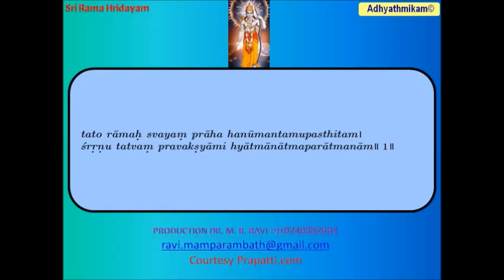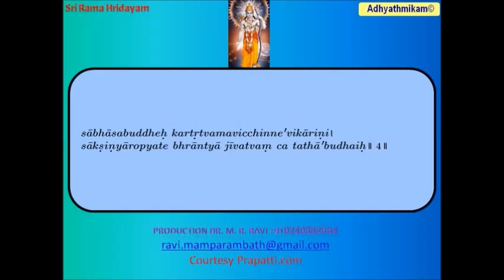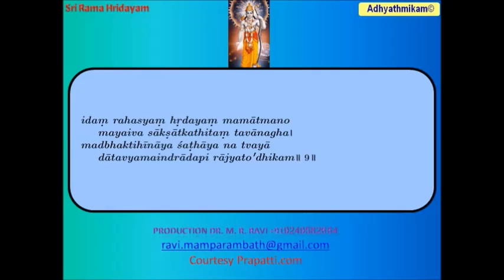Sri Rama Hridayam English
Sri Rama Hridayam